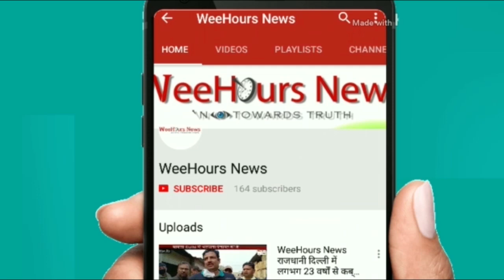WeeHours News (अंग्रेजी/English )॥ Miss Anisha Joganh, Miss India, Hungary 2018॥ Model ॥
Hi,
This is… WeeHours News.

WeeHours News (अंग्रेजी/English )॥ Miss Anisha Joganh Miss India Hungary 2018॥ Model ॥ sharing her experience with us….

This is an Online News Channel  deals with two languages, Hindi & English. Based on Turth and facts. Today "Social Media" plays a significant role to interchange information wide across the world. We get so many options to communicate and share our thoughts and facts. And so we initiated to approach information throgh Youtube and Google web portal.